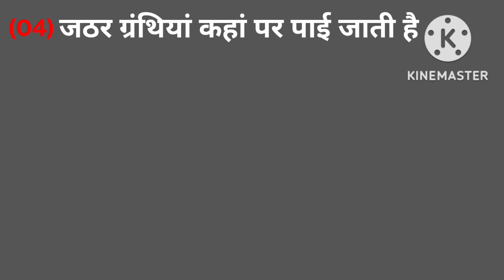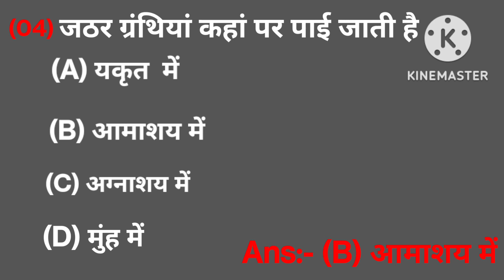Secondary School Examination-2022(Annual) Science(BiharBoard)@Education Hub By Abhishek Sir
Secondary School Examination-2022(Annual)             Science(BiharBoard)@Education Hub@By Abhishek